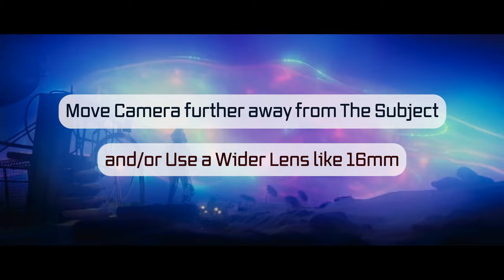All Camera SHOT SIZES Explained | Cinematography & Filmmaking Part 1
Learn about All of the Camera Shot Sizes in film, from extreme wide establishing shots to extreme close ups!
The more aesthetically and dramatically effective your collection of shots are, the more impactful of an experience or story you will construct for you audience.  And typically, the first thing people think of when setting up their shot, is the Shot Size! Shot size or field of view is determined by how much of the frame your subject occupies in relation to the environment that surrounds them. For me, I like to break shot sizes up into 4 basic categories: Wide Shots, Medium Shots and Close Ups. This is Part One of my cinematography, or Filmmaking Techniques video series

Chapters:
0:00 Intro
1:15 Wide Shots
3:48 Medium Shots
5:48 Close Ups

🧦 FTC Legal Disclaimer: Some of the links in this description may be affiliate links, which means I may receive a small commission at NO ADDITIONAL cost to you if you decide to purchase something, and it's a great way to support me and my channel!

📷 GEAR THAT I USE:
Main Camera (Panasonic G9): ​
Wide Lens (Sigma 16mm)
Portrait Lens (Sigma 30mm)
Camera Shotgun Mic (Sennheiser MKE600)
USB Desktop Mic (Blue Yeti)
Second Camera (Panasonic G85)

Hi! My name is Shawn Dolinski of the Digital Workshop! I am a high school filmmaking, photography and animation teacher and I make YouTube Video Tutorials for everyday, average, regular people like you and me. My Tutorials are meant to help you learn how to make the most out the equipment and software that you have (or that you can afford) taking you from beginner to pro along the way. So if you want videos that are clear, helpful & straight to point, then this is the channel for you! Enjoy!